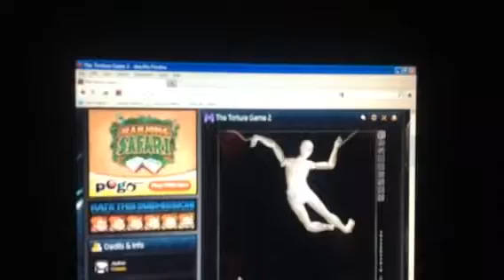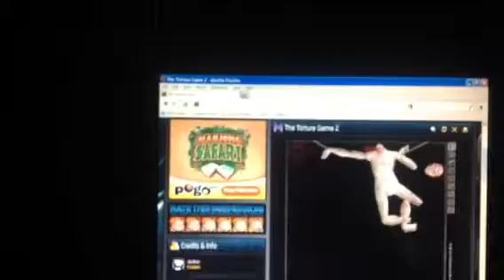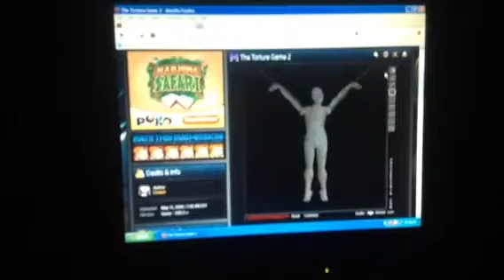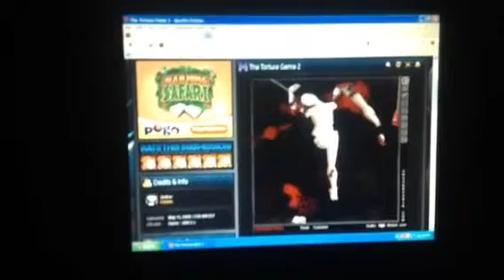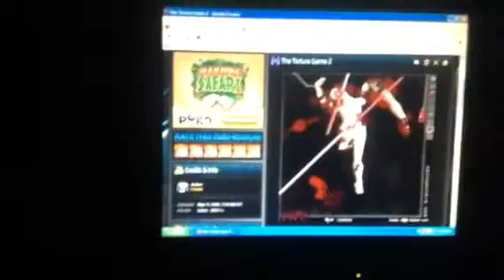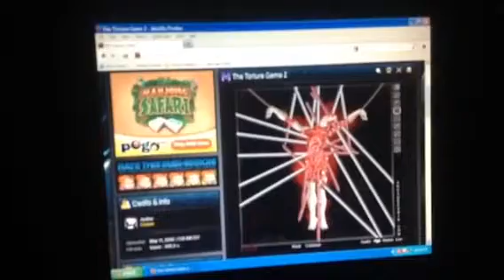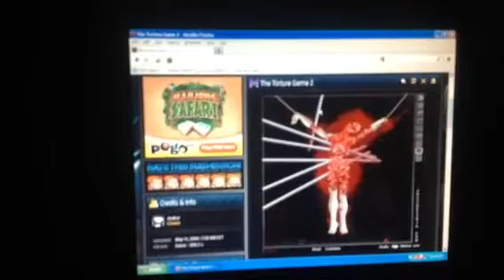Torture 2 Gameplay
Amateur gameplay of the game, Torture 2.